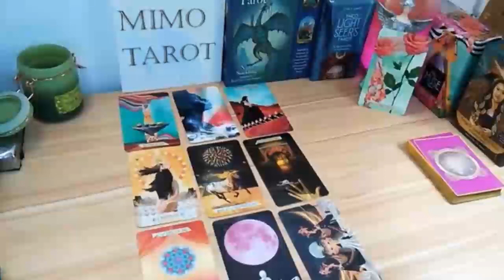capricorn tarot love reading some trash coming to the surface